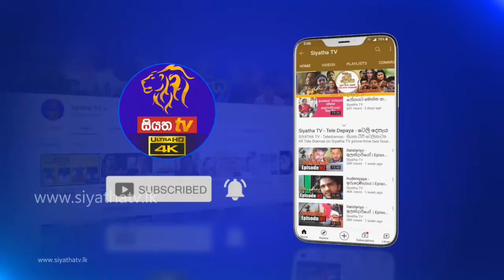Janaka Nimalachandra | Siyatha Morning Show - 6.55 | 01 - 03 - 2021